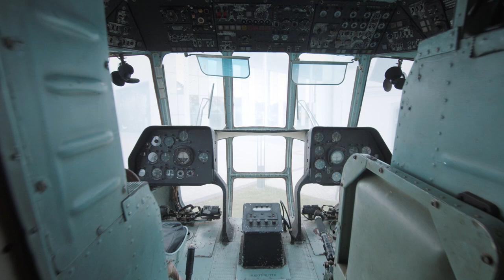Wonders of Hungary: RepTár Aviation Museum, Szolnok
We have launched a mini-series entitled Wonders of Hungary, occasionally presenting our country's beautiful treasures in about a minute to inspire you. Welcome to part 11, in which we show you the exciting Aviation Museum called RepTár in Szolnok.